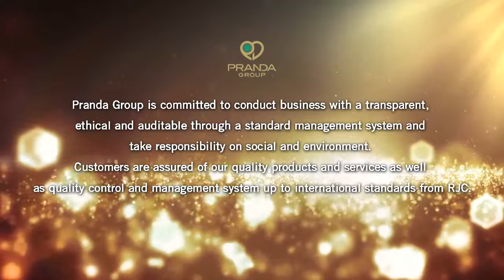Pranda Group certified RJC